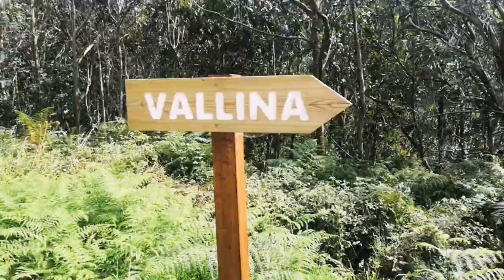Playa La Vallina o Del Gallo (Oviñana-Asturias).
Describir esta preciosa playa resulta complicado por su belleza natural, es necesario conocerla en directo para poder opinar, os dejo un breve resumen de mi paso relajante y chute de energía para un lunes de descanso! Espero que os guste! Contadme! 😊